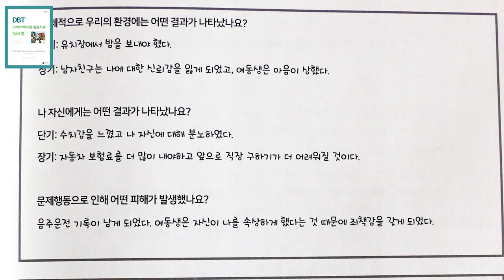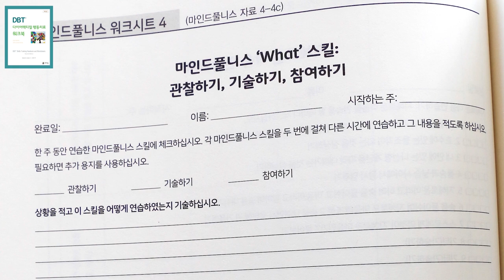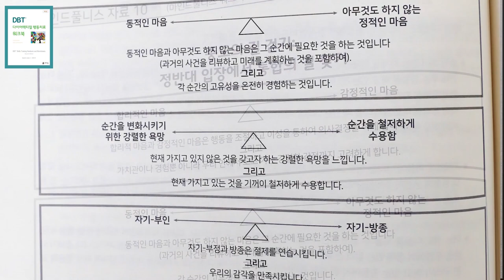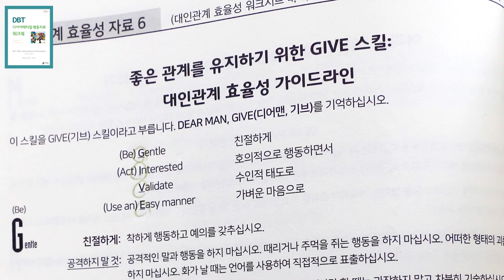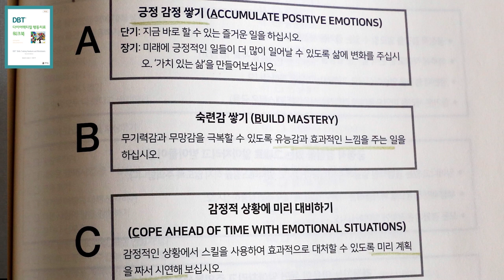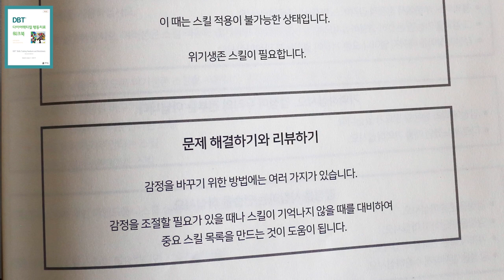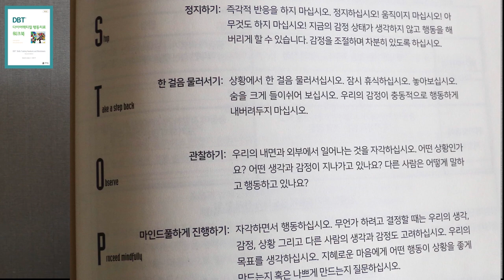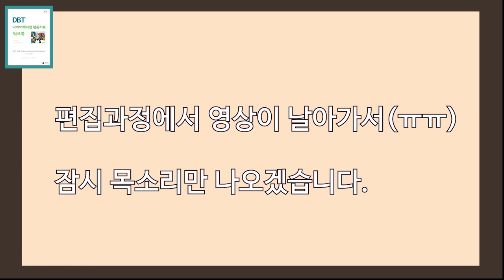심리북튜버 | DBT 다이어렉티컬 행동치료 워크북 /이전영상 중 '변증법적 행동치료'를 먼저 보시고 보셔요 :-)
제목 :  DBT, 다이어렉티컬 행동치료
저자 : 마샤 리네한 / 조용범 역
출판사 : 더트리그룹

[심리북튜버 쏭아지네]를 찾아주셔서 감사합니다. ^ㅡ^